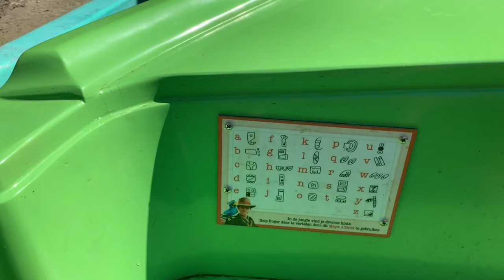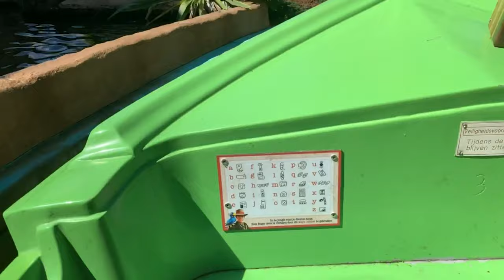Een dag in Avonturenpark Hellendoorn - Alles JADE vlog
Super leuk dat je kijkt!
Ik ben een dag naar avonturenpark Hellendoorn geweest, het was super druk maar wel heel leuk. ik laat je zien waar ik allemaal in ben geweest!
veel kijkplezier!

Voor meer informatie over Avonturenpark Hellendoorn kun je kijken op hun

Vind je mijn video leuk? geef hem dan een duimpje

Wil je niks missen van Alles JADE?
Op instagram plaats ik dagelijks nieuwe foto's en filmpjes, ook deel ik fanart en klets ik met mijn fans.

Wil je dat ik jou product test? Fanart gemaakt? of een van mijn tutorials gevolgd en wil je je resultaat laten zien? je kunt mijn moeder mailen naar

Al mijn sociale media accounts worden beheerd door mijn moeder Susanne, negatieve reacties bereiken mij niet en worden gelijk verwijderd en gerapporteerd.

Sommige van mijn video's bevatten gesponsorde producten, ik neem geen producten aan waar ik niet achter sta, en geef altijd mijn eerlijke mening! ik word niet betaald voor het maken van video's, het is een hobby en ik vind het gewoon heel leuk om te doen.